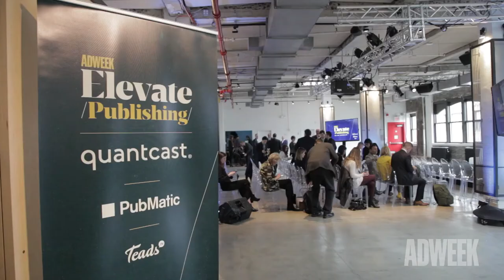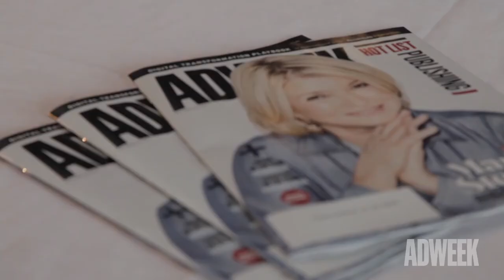Digital Transformation: AI, Insights, and Optimum KPIs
Publishers must constantly evolve how their content is monetized. In 2018, AI, or machine learning, will continue to be key to how marketers, publishers and the technology that connects them, best serve the audience.